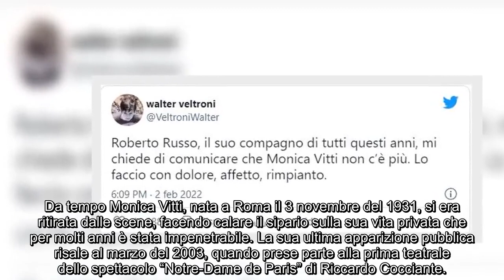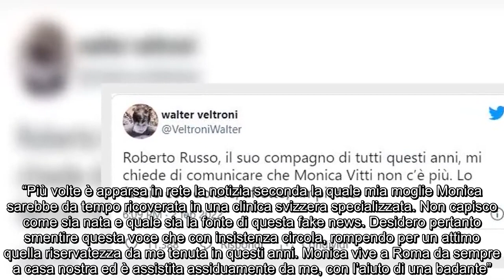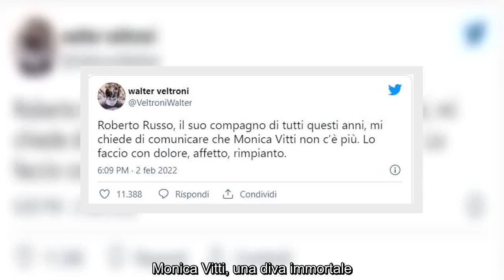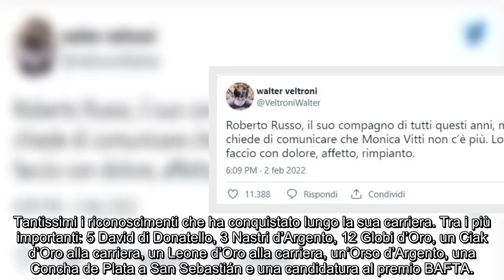Monica Vitti è morta: tragico annuncio e la malattia che l’ha stroncata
Si è spenta Monica Vitti, venuta a mancare a 90 anni: da anni si era ritirata dalle scene e combatteva contro una grave malattia